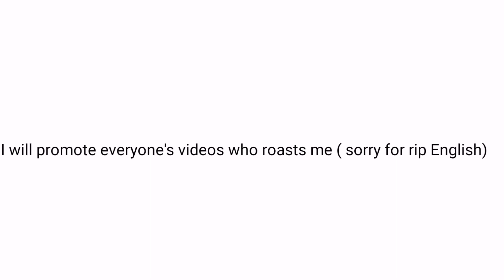I WILL PROMOTE YOU IF YOU ROAST ME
I will promote you in my community tab if you roast me 😊☺️